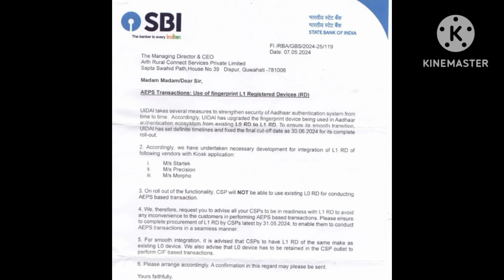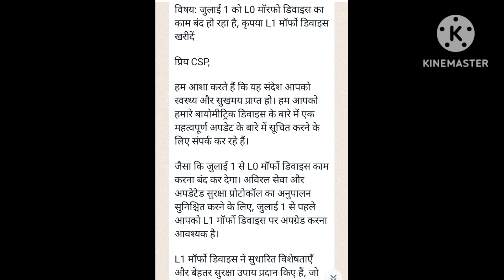morfo device new update.morfo L1 device new information.morfo L1 device new update.